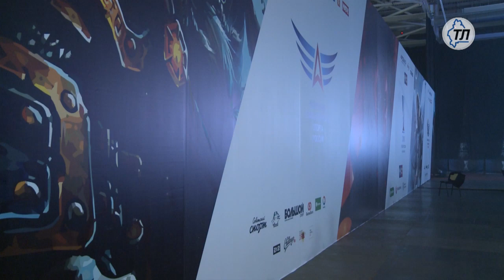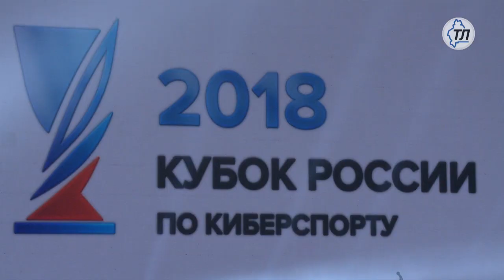В Тюмени пройдет Гранд-финал Кубка России по киберспорту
Легкоатлетический манеж Тюмени полностью готов стать главной киберареной года. 14 декабря, накануне грандиозного события – гранд-финала Кубка России по киберспорту, впервые проходящего за пределами Москвы, в статусе международного, на площадках завершают последние приготовления.

"Готовы к работе 16 спортбоксов, установленных по количеству команд-участников гранд-финала. Многие игроки, несмотря на насыщенную программу, уже изъявили желание потренироваться накануне встреч, и такая возможность у них есть", - рассказал председатель тюменского отделения Федерации компьютерного спорта России Роман Чуйко.

Сложный процесс монтажа завершен во всех зонах, на территории манежа ведутся донастройка оборудования, оформление стендов партнеров и приборочные работы. Созданные интерактивные площадки для VR-игр, фотозоны общей площадью около 1 тыс. кв. м, станут не просто декорациями для развлечения даже самых маленьких гостей, а перенесут всех участников в другие реальности. Например, погрузиться в мир, знакомый по экрану монитора, любителям Hearthstone поможет азеротская таверна. За столами в ней можно, соблюдая традицию, достать колоду карт, а под окном сфотографироваться у средневековой телеги с мешками соломы. Смонтирована фотозона, состоящая из 230 клавиатур.

На большой сцене, где через несколько часов начнется торжественная церемония открытия игр, проходит генеральная репетиция. С микрофоном на ней можно увидеть и ведущих на правой сцене, где состоится косплей-дефиле. Одновременно проверяется качество звука, освещения, видеозаписи.

Все ли исправно, проверяют даже в зоне фуд-корта – кухонная техника подключена, стулья расставлены.

За главной сценой установлен гигантский светодиодный экран, самый крупный в регионе. Его площадь в 144 кв. м. позволит зрителям проследить за игрой ведущих киберспортсменов во время онлайн-трансляции, рассмотреть в деталях костюмы в конкурсе косплееров. В зале перед ним организованы посадочные места для 1 тыс. 700 человек. Также гости могут разместиться чуть дальше, на стационарных трибунах манежа. Интерактивные площадки, фотозоны, фуд-корт способны принять одновременно около 500 гостей. Всего в день открытия организаторы ожидают около 2,5 тыс. гостей.

Территорию манежа подготовили к грядущему празднику более 300 человек – техники, механики, волонтеры и даже альпинисты